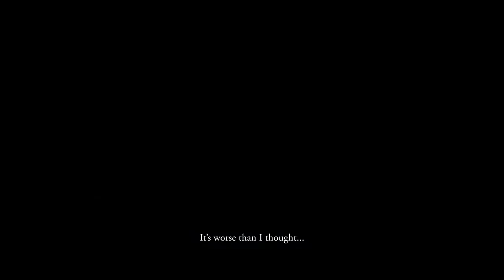REYNATIS Release Date Announcement Trailer